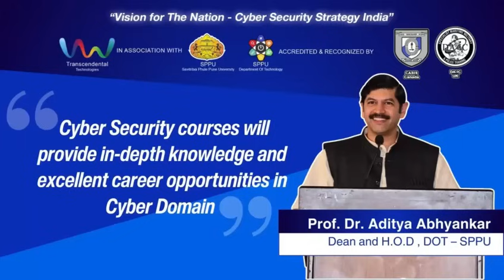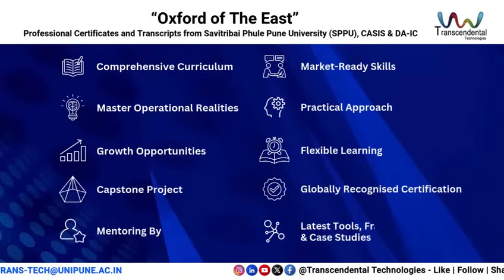Prof. Dr. Aditya Abhyankar, (Dean & HOD, DOT - SPPU) explains significance of Cyber Security Courses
Admissions Started for Courses on Cyber Security by Savitribai Phule Pune University ! Only Limited Seats Available !

Join our comprehensive Professional Certification Programs in Association with Pune University (SPPU) designed to empower you with specialized skills and knowledge in Cyber Security. For Students & Working Professionals seeking a career in Cyber Security.

The courses available are:

1. Advanced Short-Term Course in Cyber Crime Investigator (CCI)

Credits: 28

2. Advanced Course in Mastering Information Security (MIS)

Credits: 20

3. Advanced Course in Cyber Security Specialist (CSS)

Credits: 18

Reach out for further assistance on - +91 – 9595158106 / 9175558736